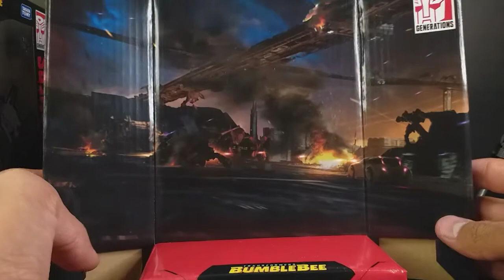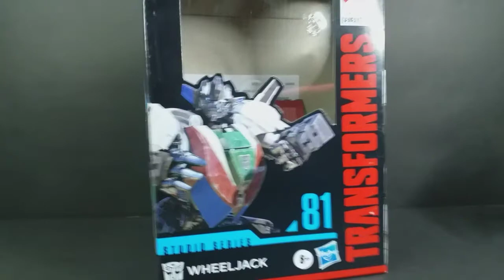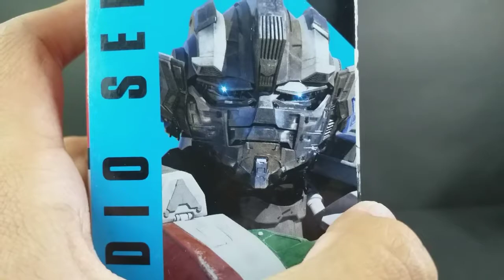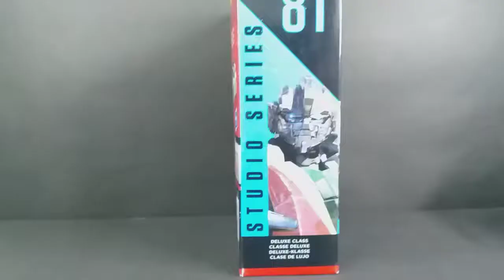Transformers SS Bumblebee Wheeljack review en español